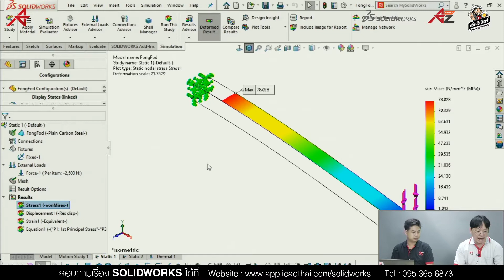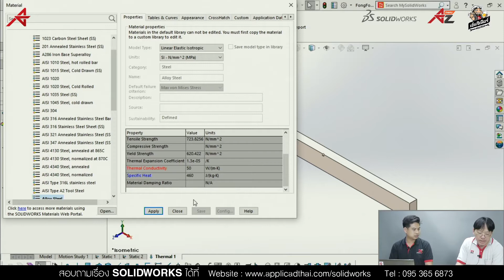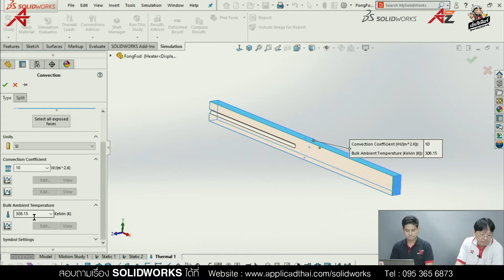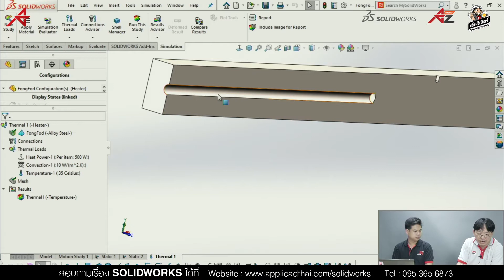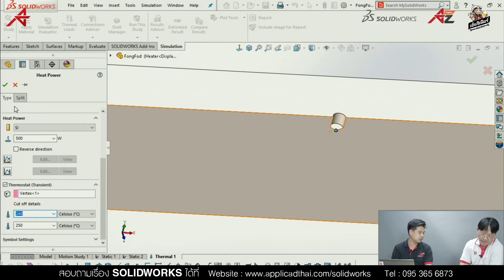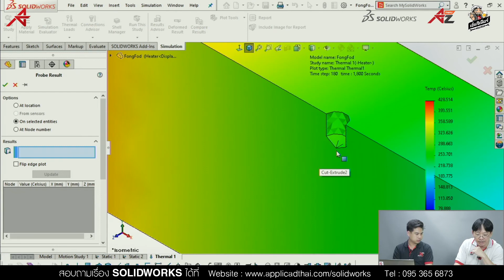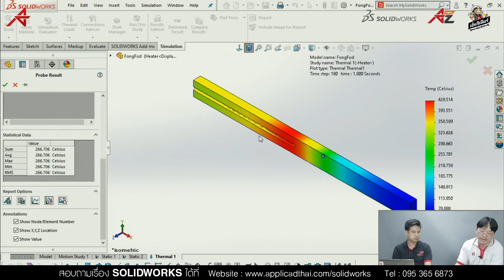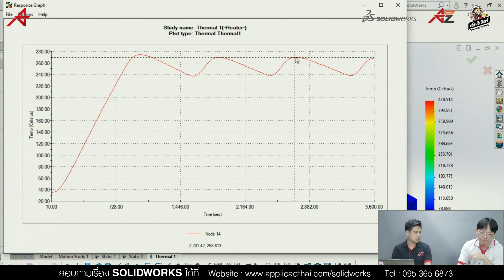ฟองฟอดคลีนิกถามมา ตอบไป EP.58 - การกำหนดเงื่อนไข Heater ให้ชิ้นงานด้วย SOLIDWORKS Simulation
การกำหนดเงื่อนไข Heater  โดยควบคุมการทำงานด้วย thermostat ใน SOLIDWORKS Simulation

สถาบันเทคโนโลยีด้านกาารออกแบบวิศวกรรม และสถาปัตยกรรม
สอนโดยผู้เชี่ยวชาญและทีมงานมืออาชีพ ที่มีประสบการณ์การจัดการอบรมมากกว่า 12 ปี